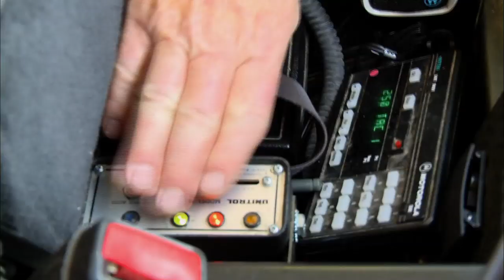Man Barely Avoids Detection While Carrying 6 LB Of Marijuana | Weed Country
Mike Boutin, a marijuana farmer, is going to deliver 6 lb of marijuana in the California coast. However, in order to do that, he has to play a game of cat and mouse with both police and bandits.